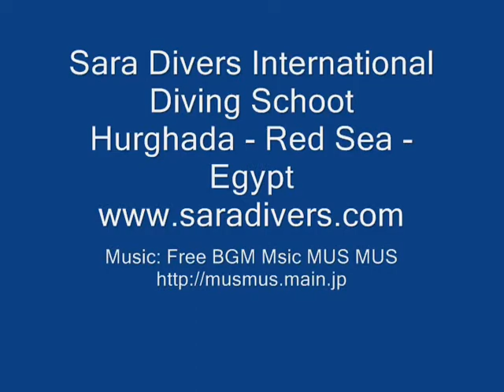scuba diving - turtle - dolphin - red sea - egypt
diving in red sea egypt with dolphin and turtle